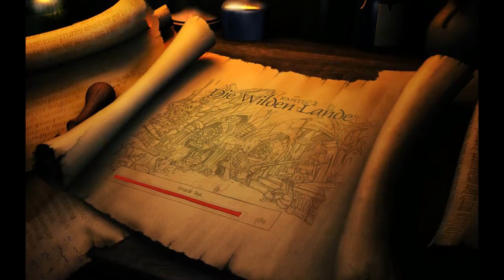The Book Of Unwritten Tales #31 Das Vieh (Deutsch, Let's Play, Gameplay)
Ups, Nate hat echt ein merkwürdiges Haustier.

Genre: Point&Click, Adventure
USK: 12
Plattform: PC